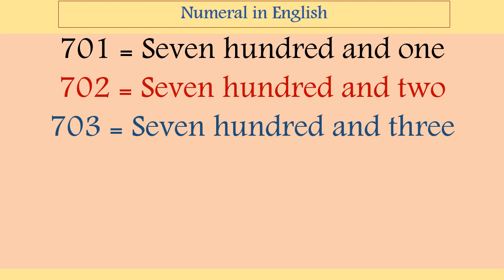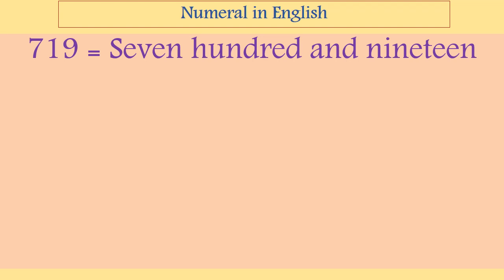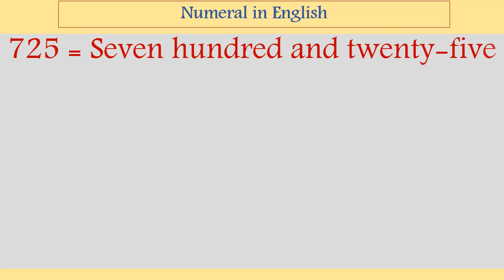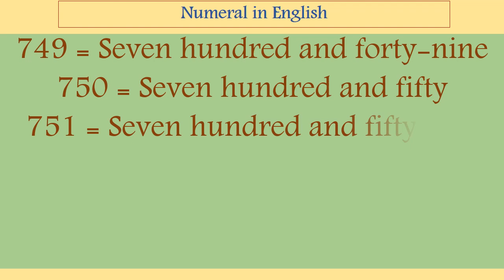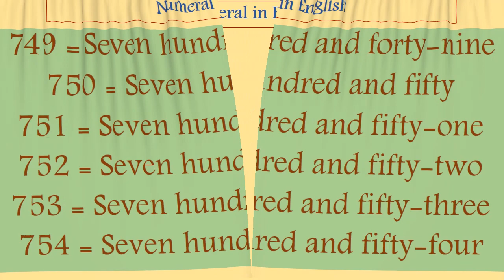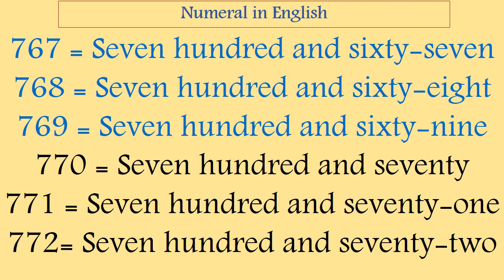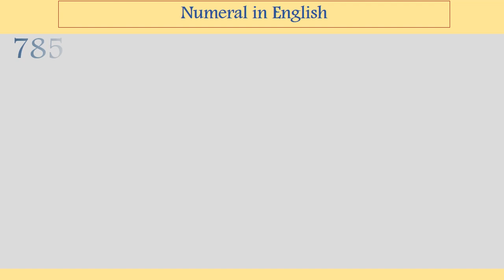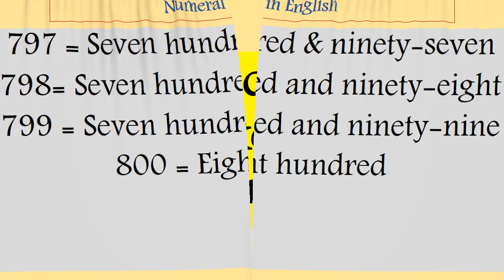English Numbers 701 – 800 in words | spellings | 711 = Seven Hundred and Eleven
0:00   701
1:46   721
3:32   741
4:41   751
6:41   771
701 = Seven hundred and one
702 = Seven hundred and two
703 = Seven hundred and three
704 = Seven hundred and four
705 = Seven hundred and five
706 = Seven hundred and six
707 = Seven hundred and seven
708 = Seven hundred and eight
709 = Seven hundred and nine
710 = Seven hundred and ten